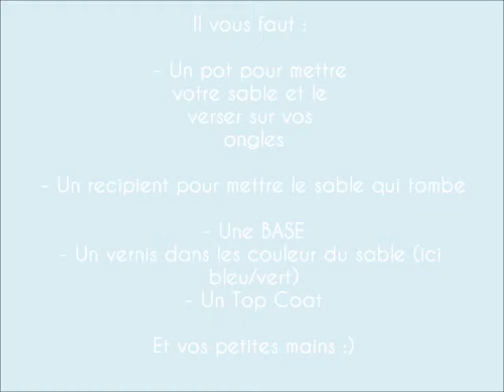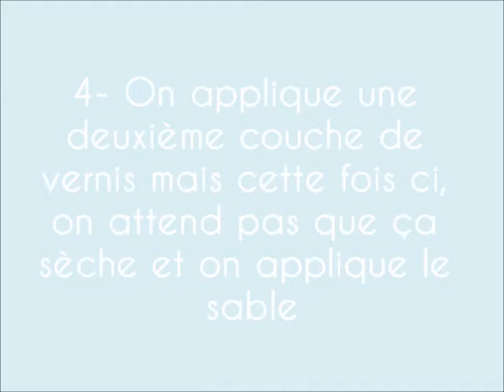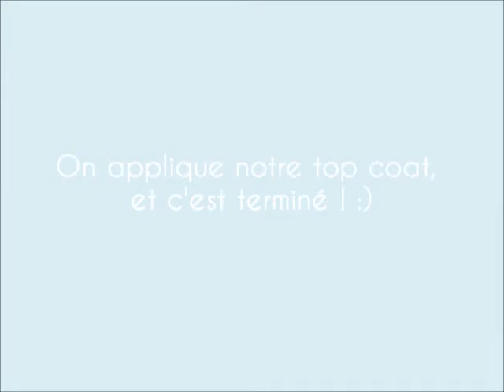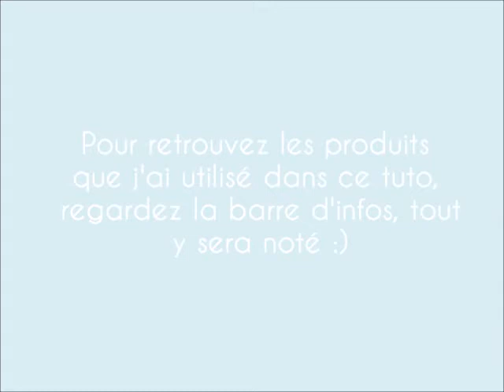❤ Tutoriel : Manucure Sablée avec Vitrine Beauté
→ LES INFOS CONCERNANT LA VIDEO ←

~ Si mes vidéos vous plaisent n'hésitez pas à vous abonner à ma chaîne, c'est totalement GRATUIT, vous serez prévenu à chaque NOUVELLE vidéo postée, et ce sera pour moi un grand plaisir d'être suivie par une nouvelle personne ! :)

❤ Les produits utilisés :
Sable coloré vert :

♩♪ Liens utiles :

✁ Tweeter : PerfectxPace